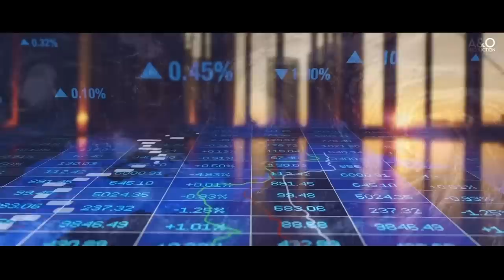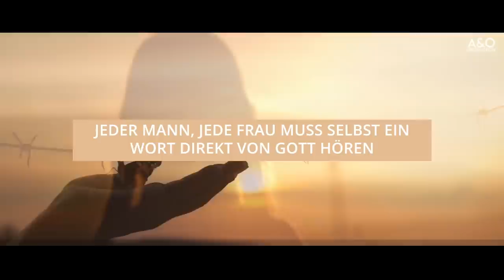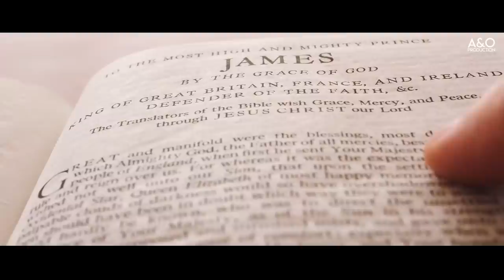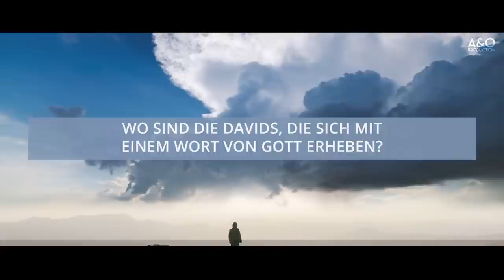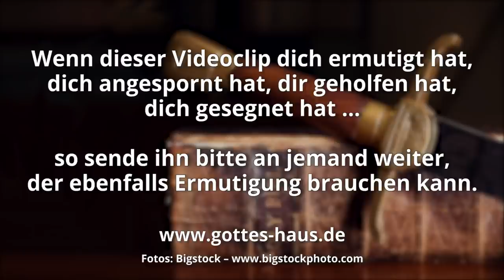Ein prophetisches Wort von David Wilkerson für eine Zeit wie diese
Im Jahr 2008 sprach der bekannte geistliche Leiter David Wilkerson zu einer Pastorenversammlung. Es war die Zeit der Weltfinanzkrise. Seine ernsten, prophetischen Worte klingen heute aktueller denn je.

Er sprach von der schlimmste Krise in unserer Geschichte, einer Krise, die die ganze Welt betrifft. Am Beispiel der bedrängenden Situation von David gegen seine Stadt Ziklag erläuterte er, was in extrem herausfordernden Zeiten die richtige Vorgehensweise für Kinder Gottes ist. Wir brauchen ein Wort von Gott. Wir brauchen den richtigen Blickwinkel.

Zum Ende hin machte er eine bemerkenswerte Aussage: „Hebt eure Hände und dankt Gott für Seine Treue. Er wird seine Gemeinde hindurchbringen. Der Heilige Geist wird sich bewegen. Gott ist es, der sie bringen wird: Er wird viele, viele Menschenmengen erwecken. Er wird die aufwecken, die kalt und gleichgültig waren. Er wird Seinen Geist genau dort hinein ausgießen!“

Dessen Stimme erschütterte damals die Erde; jetzt aber hat er verheißen und gesagt: Noch einmal werde ich nicht nur die Erde bewegen, sondern auch den Himmel. Aber das noch einmal deutet die Verwandlung der Dinge an, die als geschaffene erschüttert werden, damit die unerschütterlichen bleiben. Deshalb lasst uns, da wir ein unerschütterliches Reich empfangen, dankbar sein, wodurch wir Gott wohlgefällig dienen mit Scheu und Furcht!
Hebräer 12,26-28